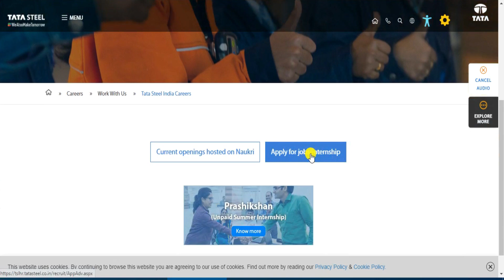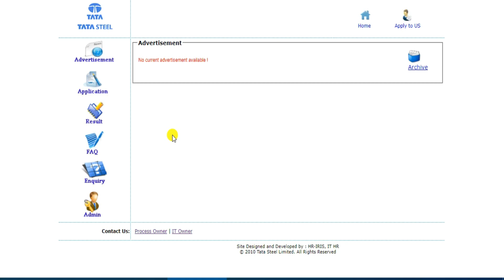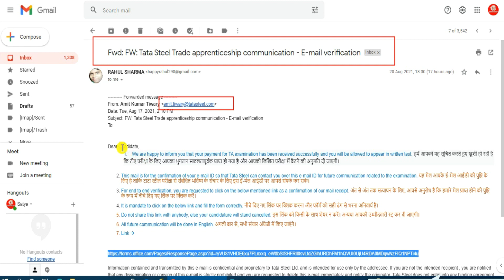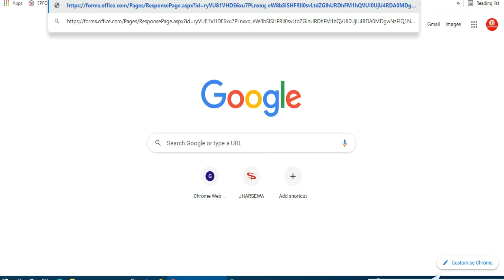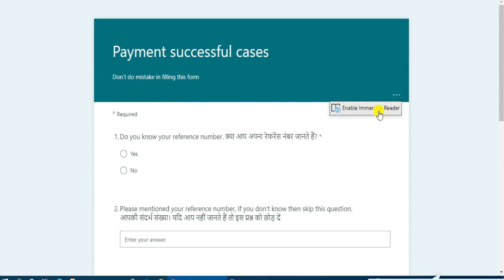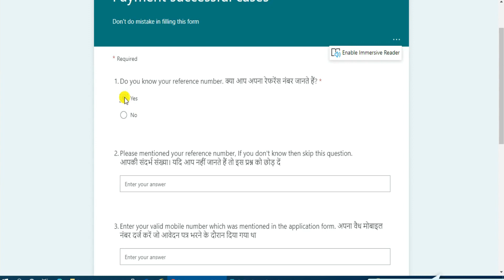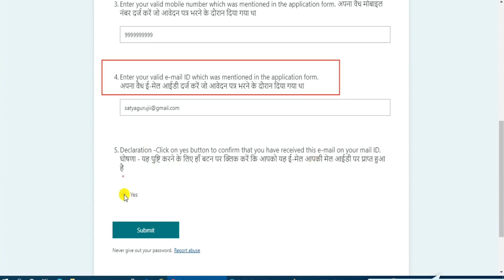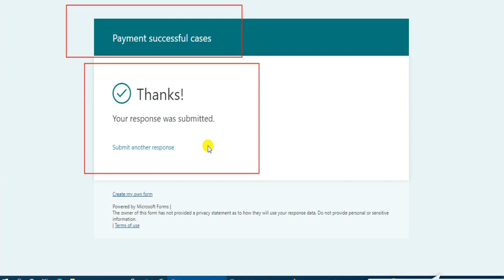TATA Apprentice 2021 | TISCO Apprentice 2021 Email Verification | TATA Apprentice Job 2021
TATA Apprentice Online Email Verification 2021
tata steel form submission problem
tata apprentice exam